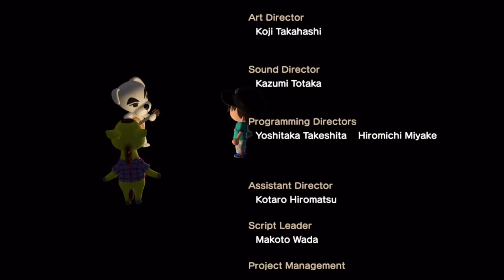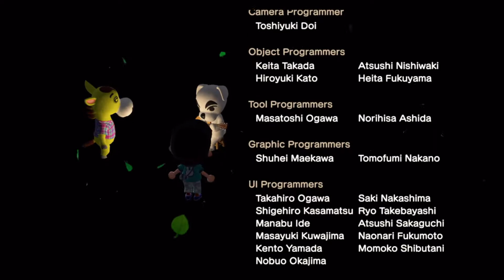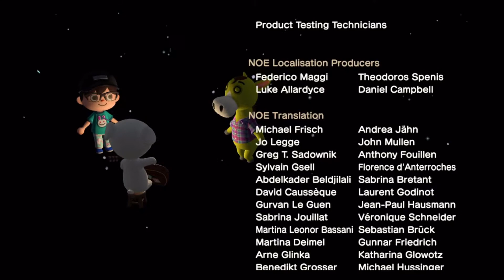Jack's Junction - Animal Crossing: New Horizons - Let's Play - Episode 101: Bug Hunt